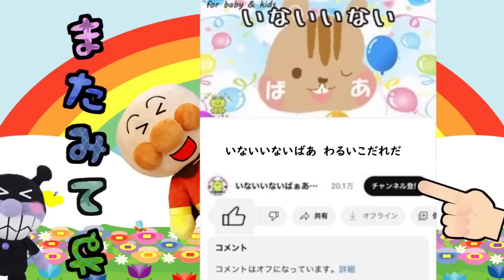アンパンマンの地球を守れ！宇宙人との戦い！ 宇宙人退治 火星人 UFO 怪物 バトル 子供が喜ぶ 寝かしつけ 赤ちゃん泣き止む 読み聞かせ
僕たちの地球に宇宙人たちが攻めてきた！！みんなでチカラを合わせて宇宙人を倒そう！そして地球を守ろう！！

素材協力
素材good